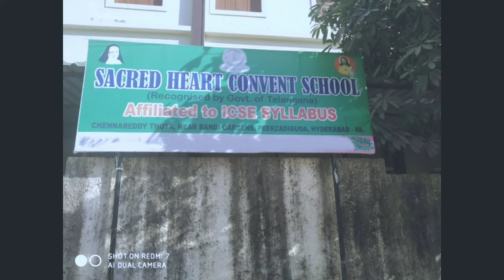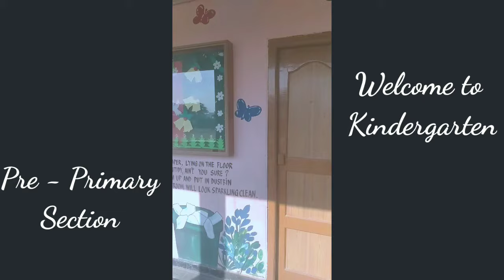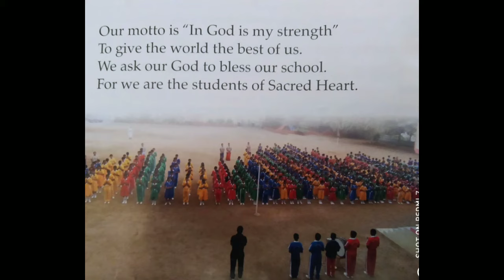Sacred Heart Convent School(ICSE) Peerzadiguda, Uppal, Hyderabad.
School Name: Sacred Heart Convent
                          School(ICSE Syllabus)

Address: Peerzadiguda, Uppal, Hyderabad.

Motto: " In God Is My Strength "

location:

location -Sacred Heart Convent School
Peerzadiguda Road, BK Guda Rd, Shanakar Nagar, Hyderabad, Telangana 500039
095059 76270